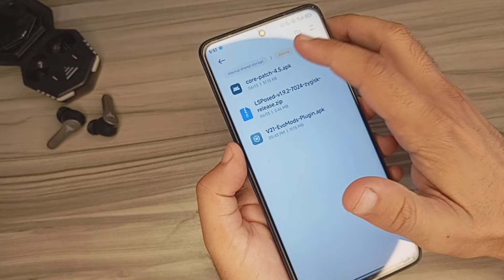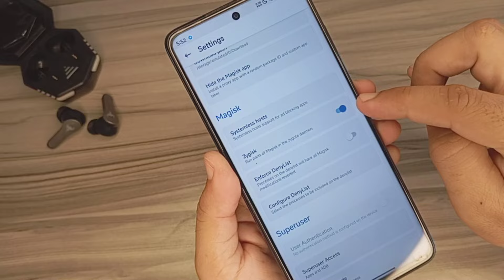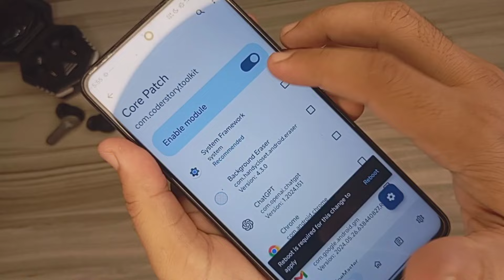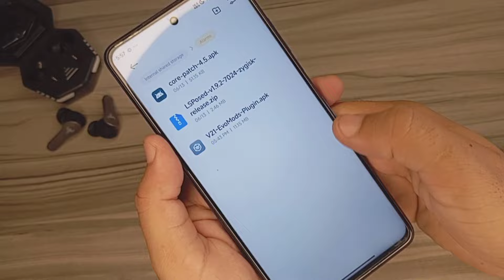How to disable signature verification in Xiaomi Redmi & POCO Mobile | LSPosed | Core patch | Magisk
⚡ How to Enable Import Button in Miui Theme App